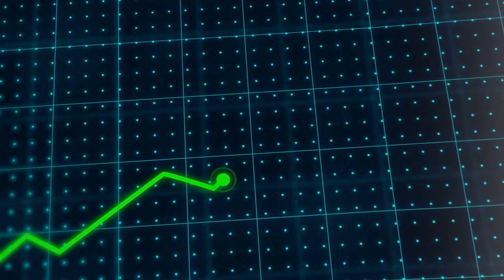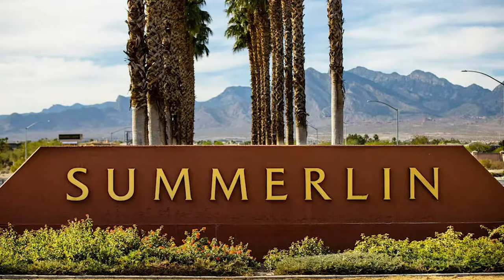Top 10 Reasons to MOVE to Summerlin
Thinking about moving to Summerlin? Here are the top 10 reasons why you should make the move to this beautiful Las Vegas community! From the stunning views to the wonderful amenities, Summerlin has something for everyone.

Company: Home Realty Center
License #: S.0180246